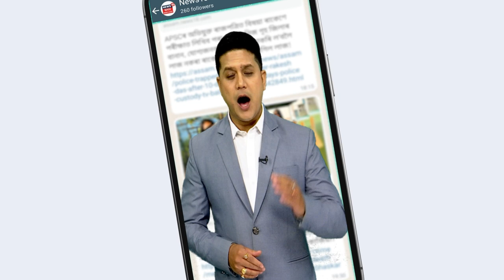News18 Assam NE WhatsApp Channel | দেশ বিদেশৰ খবৰৰ বাবে News18 Assam NE ৰ WhatsApp গ্ৰুপত যোগ হওক